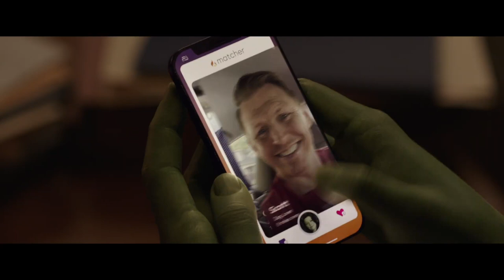SHE-HULK Trailer (2022) Attorney At Law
She-Hulk: Attorney at Law, an Original series from Marvel Studios, starts streaming August 17 on @DisneyPlus.

 2022 - @disneyplus